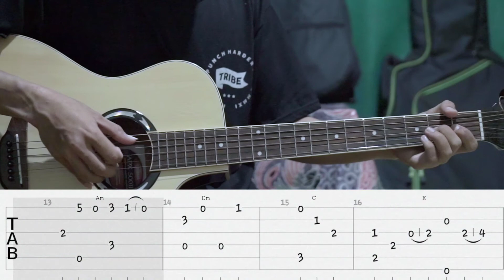Once - Dealova | Fingerstyle Tutorial Gitar | TAB + CHORD